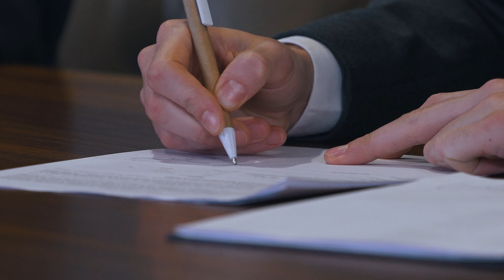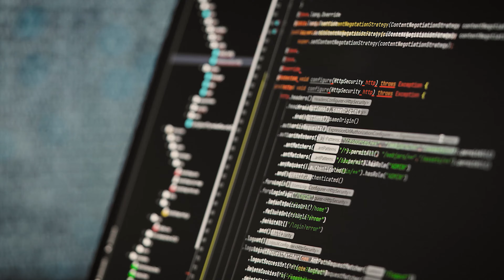Convenio de Cooperación y Coordinación Interinstitucional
Impulso a los procesos de innovación, investigación, transformación digital, transferencia de conocimiento y afines, destinados a mejorar la calidad de vida de la ciudadanía y el desarrollo sostenible del canton